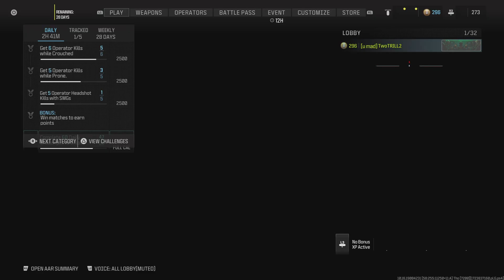Call of Duty_20240820211846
#1 Sniper